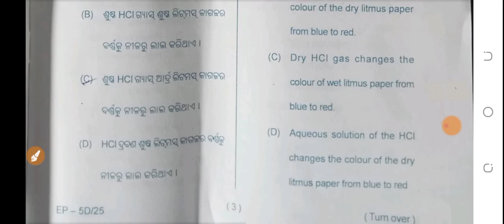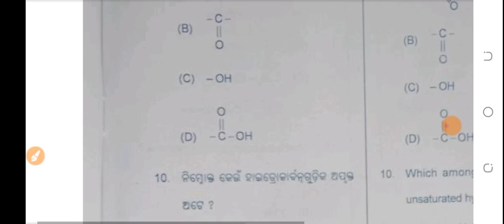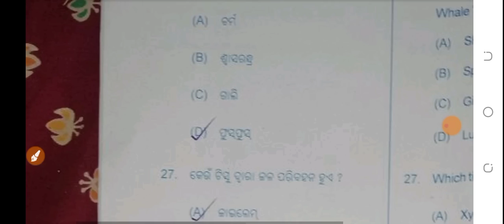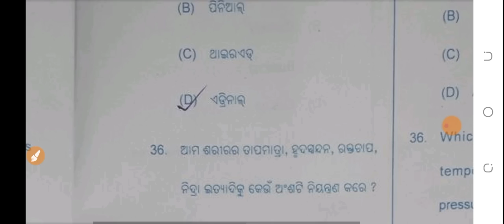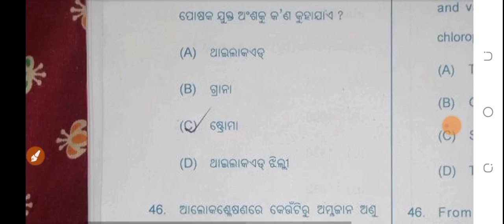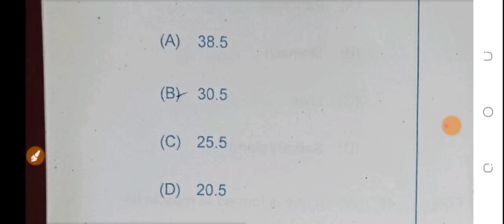10th Class Sa1 science Answer Key 2022 | 10th science set d question Answer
10th Class Sa1 science Answer Key 2022
 10th science set d question Answer